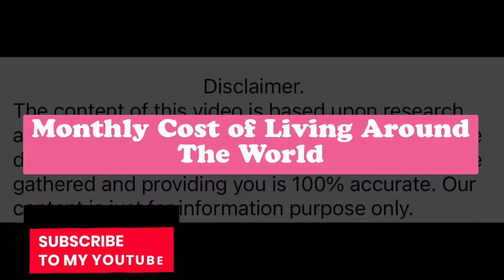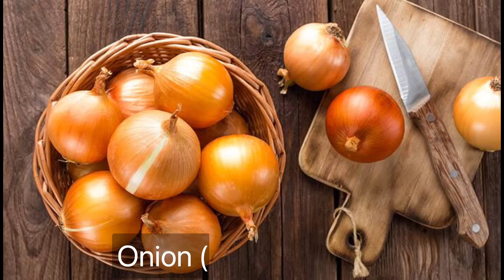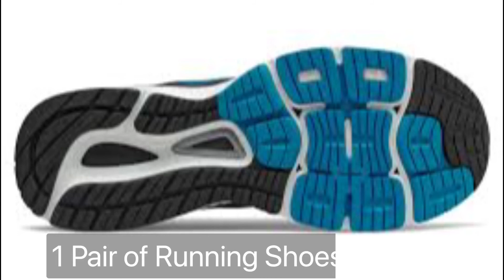Monthly cost of living in Lebanon || Expense Tv